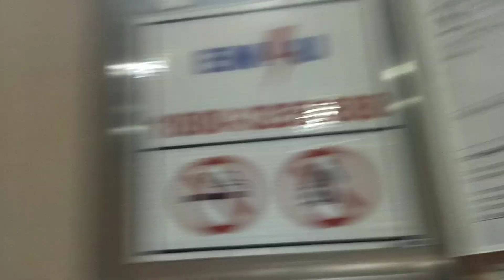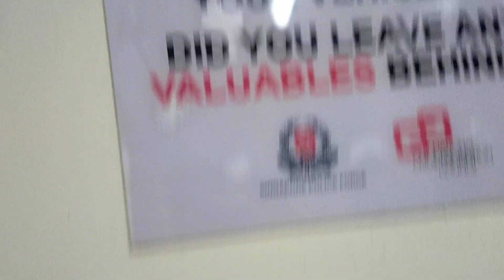Block 782A Pasir Ris Carpark IFE Elevator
Nothing much to say still other than this place being quite a distance from the Elias Community Club. And this is at the carpark surrounded by executive blocks containing Express elevators inside. Sadly, all the Express elevators here are getting replaced and CaJa 14 is going to miss it a lot.

Location: 782A Pasir Ris Street 71, Singapore 511782
Brand: IFE
Floors: 1 to 4
Capacity: 10 pax/680kg
Year installed: 2009
Rating: 50/50
History: Original
Date filmed: 14 December 2023